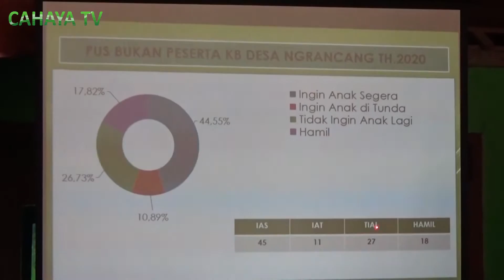Dinas P3AKB Di TMMD, Sosialisasi Program Bangga Kencana Di Balai Desa Ngrancang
Dalam rangka program TMMD, Dinas Perlindungan Pemberdayaan perempuan, perlindungan anak dan keluarga berencana, gelar program  bangga kencana dan program pemberdayaan perempuan dan perlindungan anak, dibalai Desa Ngrancang.